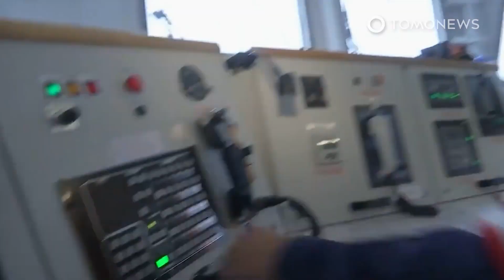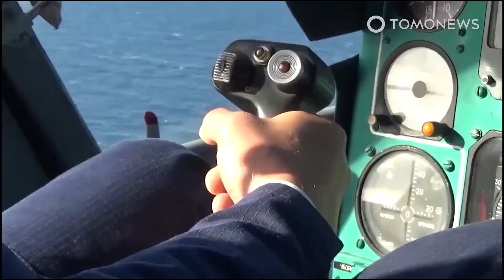Russian Debris Cloud Almost Hits Astronauts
WASHINGTON — Two weeks ago, a Russian missile struck an old satellite, creating thousands of pieces of space debris that will whizz around Earth at hypersonic speed for centuries to come.

This cloud of micro bullets is now threatening the International Space Station. Here are the details:

The Guardian reports that NASA has called off a spacewalk on Tuesday, November 30 because of a cloud of space debris that was created when Russia blew up an old satellite

as part of a missile test.

Any piece of that cloud of space debris can puncture an astronaut’s suit or damage the International Space Station.

The space station and its crew of seven have been at increased risk from fast-moving pieces of debris since Russia blew up the satellite two weeks ago.

Two U.S. astronauts were scheduled to replace a damaged antenna on the outside of the space station, but late on Monday night, NASA says it learned that a piece of orbiting debris might come dangerously close.

SpaceX founder Elon Musk also announced on Tuesday that the company “had to shift some Starlink satellite orbits to reduce the probability of collision.”

He added that the space station and SpaceX Dragon capsules “have micrometeorite shields (for ultra high velocity impact absorption), but spacesuits do not, hence there is a higher risk for spacewalks.”

The Russian missile strike generated thousands of pieces of “space junk” that are now hurtling around the Earth at around 27,400 kilometers per hour — much faster than the speed of a bullet.